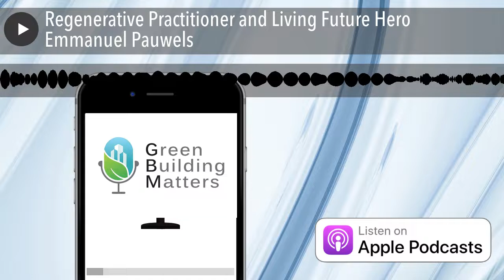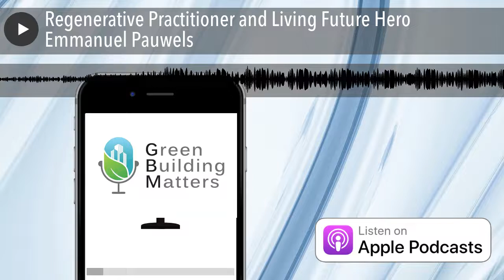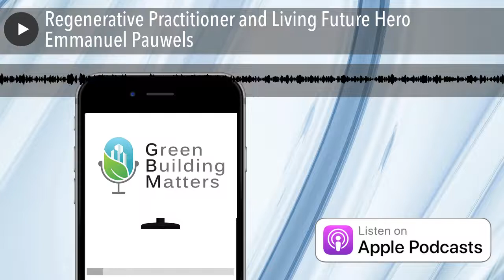Regenerative Practitioner and Living Future Hero Emmanuel Pauwels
Emmanuel Pauwels is a Regenerative Practitioner (a person actively engaged in developing themselves and their practice with the capacity to create entities and processes that are ongoingly regenerative). He is a highly communicative, practical, and reliable individual who lives in the world of the five senses. He is curious and needs mental variety in life. He has an analytical and critical side and is an eternal student, enjoying rapport and exchanging ideas with people.

He is ambitious, enjoys material comfort and everything sensual and nature-related. When we look at the way we design and build our buildings, the only way forward is by creating good green buildings. Buildings that lead to improved health for homeowners, reduced impact on the environment and profit for the building industry. Emmanuel is a strong believer in a new paradigm for the Real Estate Industry which is based on trust based team formation, early collaboration, built-in sustainability and transformational leadership.

Show Highlights Regenerative Design practical tools and the course work you should explore.
Popular construction materials in the USA, but not in Europe.
Emmanuel talks about his companies: Green Living Projects and Green Living Education.
Regenerative resorts that redefine tourism for systemic change.
Reconnect urban and rural environments to build new meaning and relationships.
Creating a network to build eco villages to enhance any project.
Avoid the temptation of chasing points and certifications to benefit your projects.
Understanding the levels and technology it takes to complete a Living Building Challenge project from a Living Future Hero.
CAL GUERXO is a small house with a big impact you must see.
Conversations with clients are more about what is the value that you are seeking? How can we provide value? Is there certification that can certification add value to your project? That's the important question.

“You can regenerate everything, your relationship, your life, whatever project you're working on in your career. It's more about what happens in the place than the actual built infrastructure. How does it impact humans? What’s the social impact of communities? What new interaction do you develop with nature? You realize that the building is a catalyst for something else to happen.”

-Emmanel Pauwels

Emmanuel Pauwels Transcript

Emmanuel Pauwels’ Show Resource and Information • The Integrative Design Guide
• Designing for Hope:
• Climate--A New Story:
• The Responsible Business
• Designing Regenerative Cultures
• Green Living Projects - Facebook
• Cal Guerxo - Instagram

Connect with Charlie Cichetti and GBES Charlie on LinkedIn

Green Building Educational Services

GBES on Twitter

Google+

GBES Pinterest Pins

GBES on Instagram

GBES is excited our membership community is growing. Consider joining our membership community as members are given access to some of the guests on the podcasts that you can ask project questions. If you are preparing for an exam, there will be more assurance that you will pass your next exam, you will be given cliff notes if you are a member, and so much more. to learn more about the 4 different levels of access to this one-of-a-kind career-advancing green building community!

If you truly enjoyed the show, don't forget to leave a positive rating and review on iTunes .  We have prepared more episodes for the upcoming weeks, so come by again next week! Thank you for tuning in to the Green Building Matters Podcast !